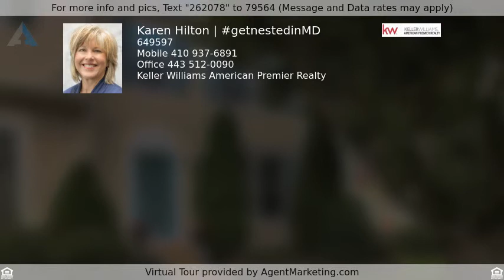Priced at $244,900 - 273 Spencer Circle, Forest Hill, MD 21050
Spenceola TH | Fresh, Neutral, Blank Canvas!

JUST RUN! Suny End Unit with ALL NEW CARPET AND PAINT! Highlights include open floor plan with soaring/vaulted ceilings, updated lighting and Kitchen with large island. TWO oversized/Master Bedrooms upstairs and possible 3rd Bedroom/Den in lower level. Brand NEW front door, window screens and recently serviced HVAC. Tucked away in sought after Spenceola Farms with community pool, clubhouse and playground. Walk to shopping, restuarants or stroll on the Ma + Pa Trail. SELLER OFFERING HOME WARRANTY!